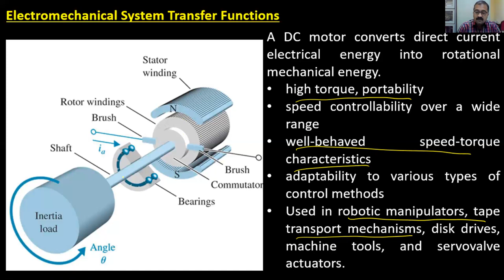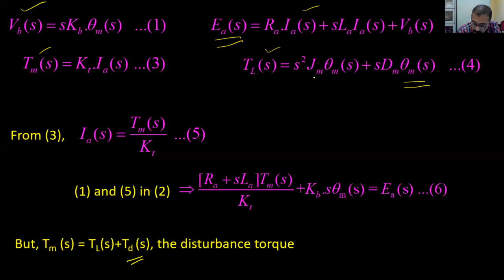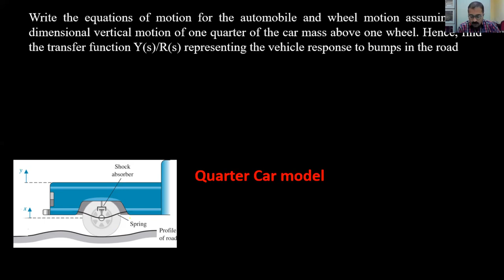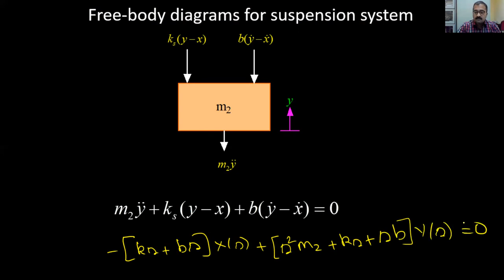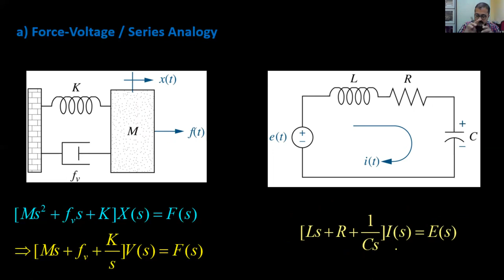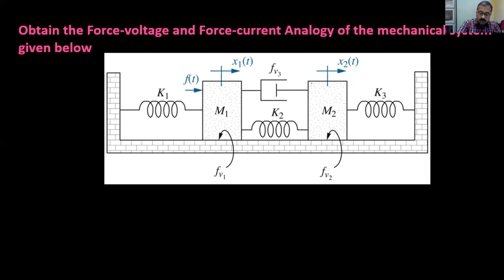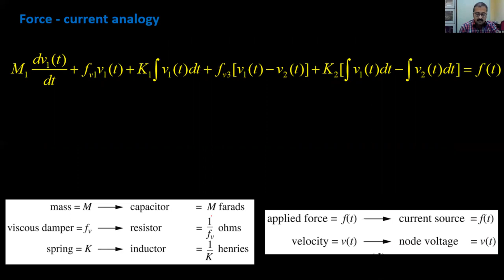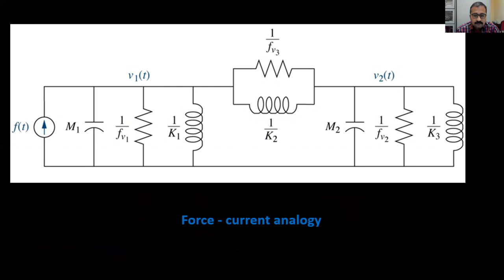Lecture 4: Electromechanical system Transfer functions and Analogous circuits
The transfer function of a dc motor driving a mechanical load [an electromechanical system] has been derived following which a quarter car model is discussed. Also discussed are analogous circuits and force-voltage and force-current analogies in particular